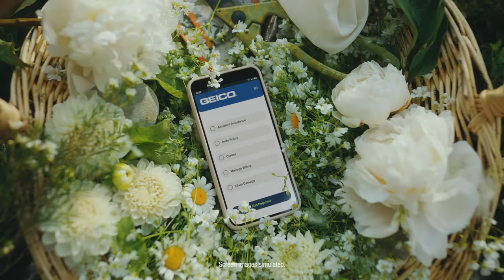Stuffy Nose - As Easy As - GEICO Insurance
Agency  : The Martin Agency
Campaign : GEICO Easy
Advertiser : GEICO
Brand  : GEICO
Length  : 30 Seconds
Posted   : Agust 22, 2023
Actor/Actress : Jenna Jimenez

In this Movie Ad we’ll walk you through:
A humor to show how easy it is to get a stuffy nose during allergy season.

TIMESTAMPS :
00:00 Stuffy Nose - As Easy As - GEICO Insurance
Plot :
The woman in the commercial is so congested that she can't even enjoy the smell of hot dogs, which is a common springtime treat. The commercial ends with the tagline, "GEICO: Car Insurance as Easy as Getting a Stuffy Nose," which reinforces the message that GEICO is easy to use.